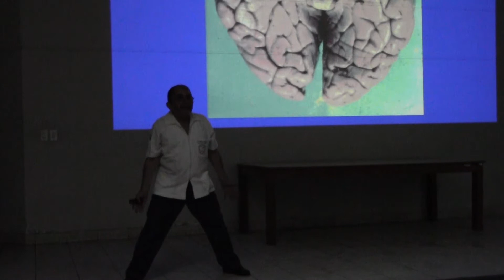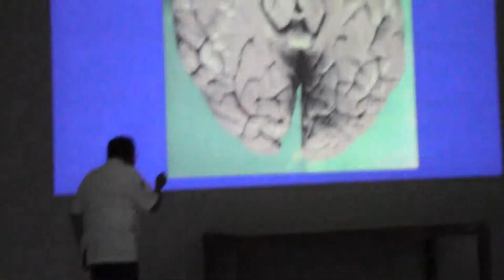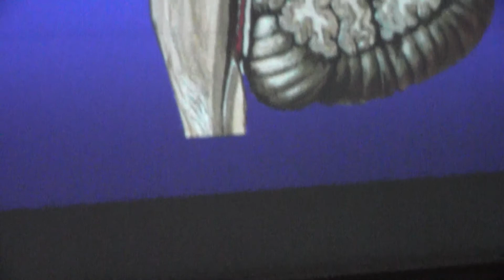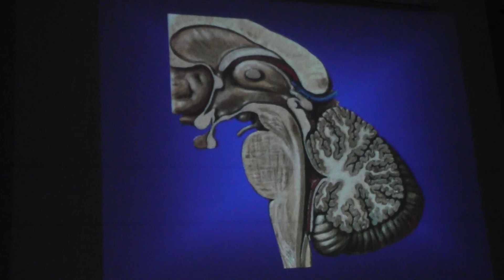Anato Func Qx y aplicada del SNC. Introducción 5.